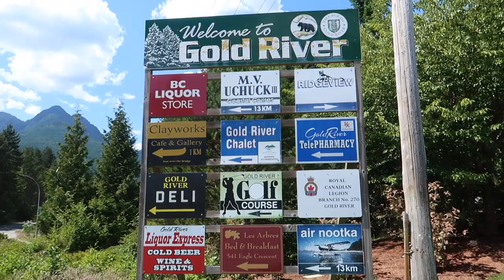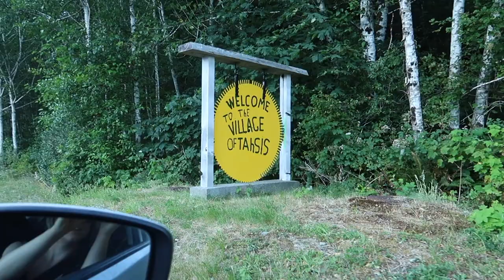Nootka Sound, BC (Gold River, Tahsis, Yuquot, Friendly Cove)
This summer we went to Vancouver Island, British Columbia, Canada for a two-week camping trip. We went to Tofino, Hornby Island, Gold River and Tahsis.

We stayed at the Seaside RV Campground in Tahsis and the Ridgeview Motor Inn in Gold River, both very pleasant stays.

Unlike Tofino where everyone is packed in like sardines, the Seaside RV Campground - and the general Tahsis area - was relatively free from tourists, had loads of amenities, was right next to the water...Overall it was the most underrated part of the trip and we wished we had spent more time there.

The whole reason why we went to Tahsis in the first place was to visit Nootka Sound. There's a BBC show called Taboo written by and starring Tom Hardy. The show is based around this conflict over who owns the rights to Nootka Sound. Needless to say when we were visiting my cousin on the island, we insisted on seeing the area. And I'm so glad we did, because it was breathtaking.

Things we saw / did:

-Get West Adventure Cruises - Friendly Cove Day Cruise to Nootka Sound
-Upana network of caves (so cool, literally)
-Strathcona Park
-Westview Marina and Lodging has a great margaritaville, where you can sit and watch people clean fish
-Ate onion rings and wings at the Ridge Roadhouse (It was goooood)

track 1 -
Stories by Nekzlo @nekzlo

track 2-
Sunny Island by Scandinavianz @scandinavianz